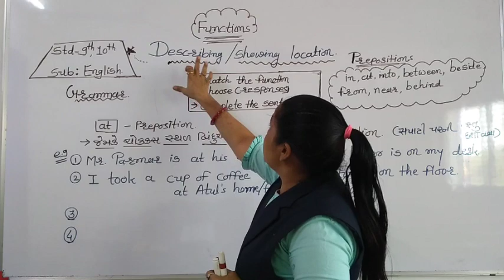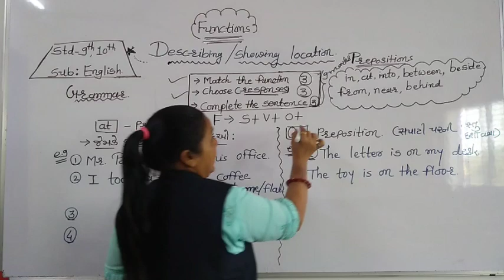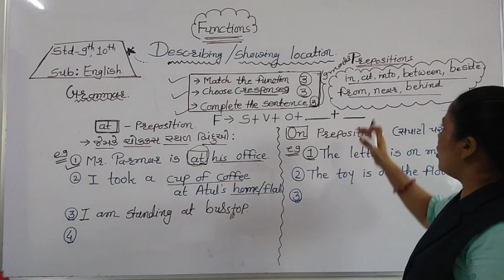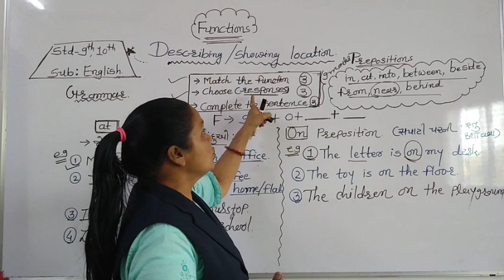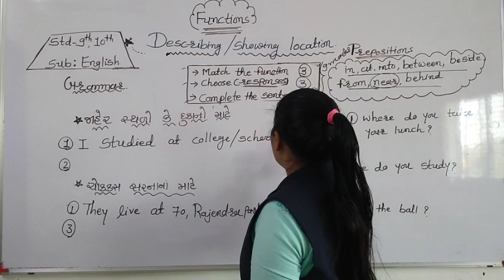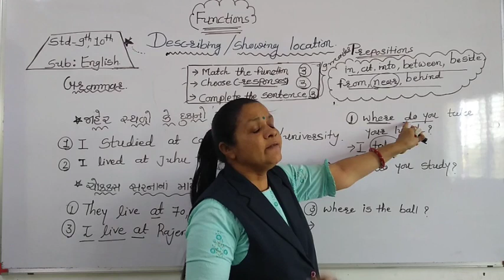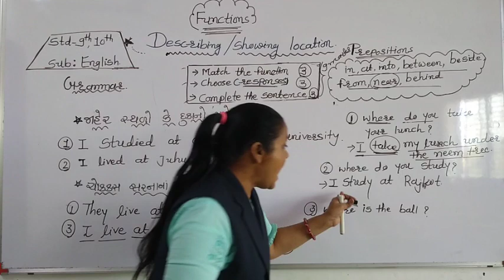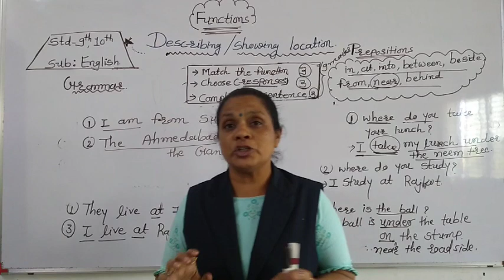Std 9th-10th || English Grammar || Functions ( Describing/Showing location)